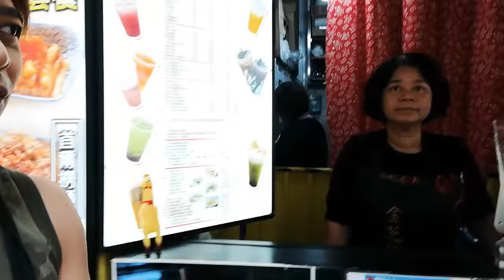今天一起來玩波波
十幾蚊炸！唔買都尼買下勒
“金芝龍"(營業時10am-10pm)，我會親手為你整野食和飲品，希望有一日會見到你啦=D